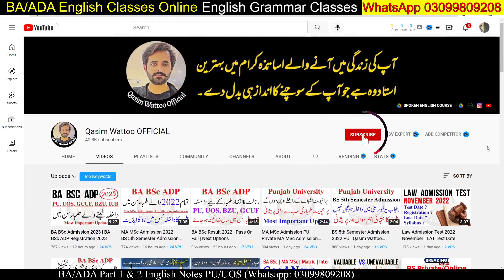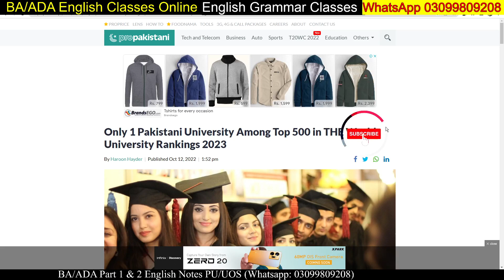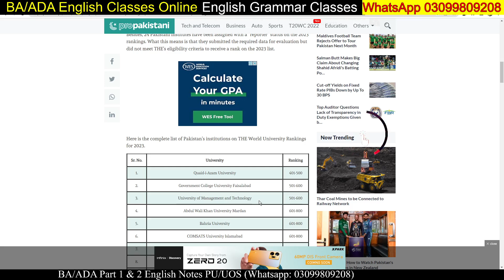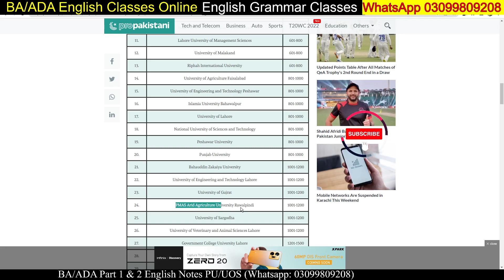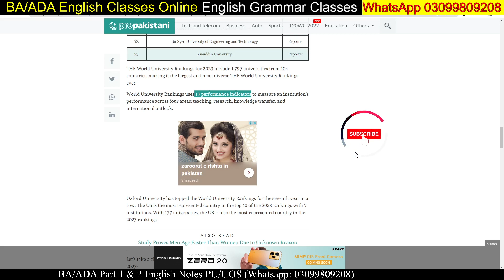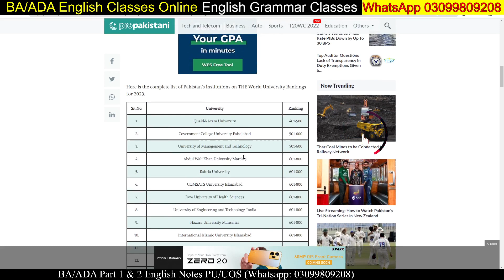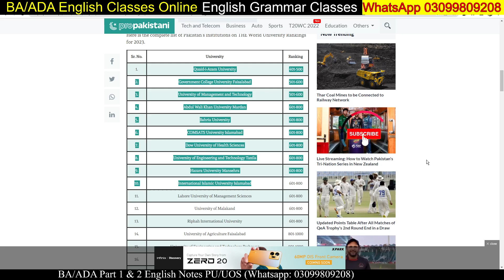Good News For All Students | BA BSc ADP | MA MSc | BS | Intermediate | MS | PhD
𝑻𝒉𝒂𝒏𝒌𝒔 ♥️

Matric
Intermediate
9th
10th
11th
12th
Bise Lahore
Bise Sahiwal
Bise Multan
Kpk Board
Punjab Board
Sindh Board